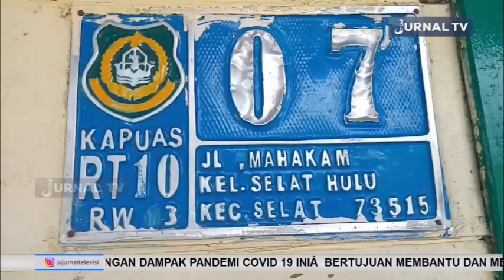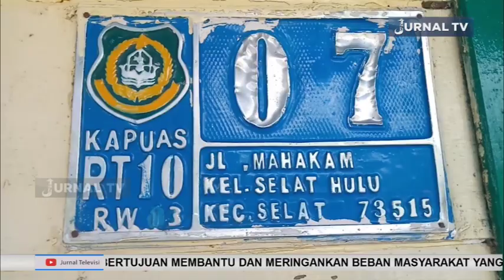PDAM KAPUAS CEK MANFAAT PROGRAM BANTUAN GRATIS